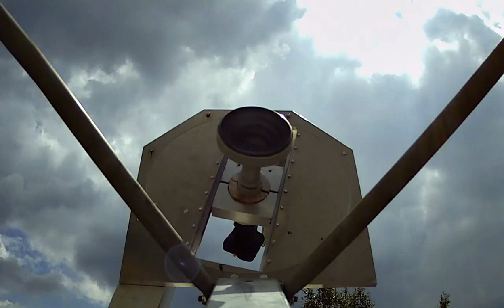iSat's Tracking Feed for Inclined Satellites in action.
Our Tracking Feed provides Simple Affordable access to low-cost Inclined-orbit Satellite Bandwidth delivering ROI within a few months.
Our Tracking Feed has been working perfectly for over a year now in the UK.